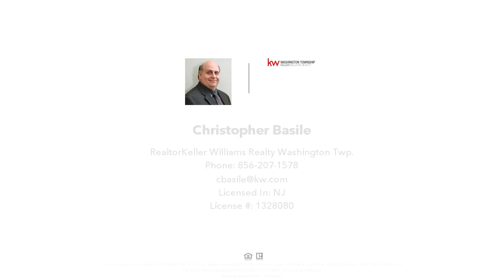52 CRESCENT HOLLOW DRIVE, SEWELL, NJ Presented by Christopher Basile.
Contact Christopher Basile for more information.
Keller Williams Realty Washington Twp.

Nestled in the back of  the Crescent Hollow development , you will find a  beautifully maintained home that is now on the market and ready for its new owners. This property boasts an ideal blend of comfort, style, and convenience, making it a perfect choice for anyone looking to make their next move.
Spanning over 2,300 square feet of living space, this residence features four generously sized bedrooms and 2.5 bathrooms,  a large unfinished basement providing ample storage and room for relaxation and privacy. Most of the main level is highlighted by stunning hardwood floors that add warmth and elegance.
The heart of this home is undoubtedly its  main level which seamlessly connects  the dining space and kitchen and gathering room that has a beautiful gas inserted fireplace.  It's an ideal setup for entertaining guests or enjoying quiet evenings with loved ones. The kitchen is equipped with plenty of storage,  great appliances making meal preparation a breeze.
For those who value outdoor living, the property offers a serene backyard where you can unwind or host gatherings on  a large wooden deck.  Parking is no problem with a two  car driveway and plenty of street parking.
Location is key, and this home does not disappoint. Situated close to major highways ( Rte. 55), department stores, it provides easy access to various destinations. Families will appreciate being near highly regarded schools, enhancing the appeal of this wonderful community.
MAKE YOUR APPOINTMENT TODAY! THIS WON'T LAST LONG!